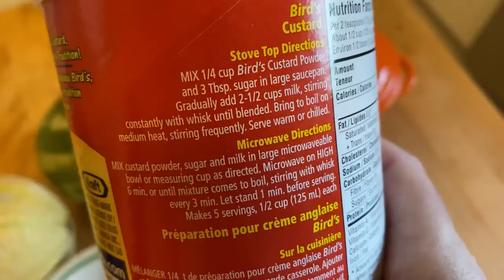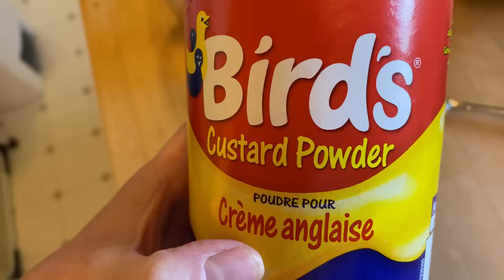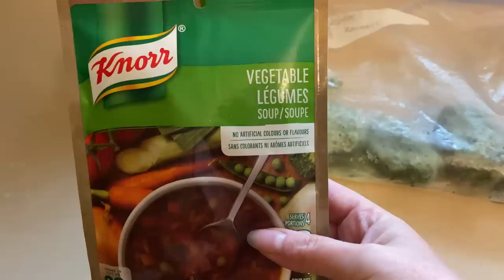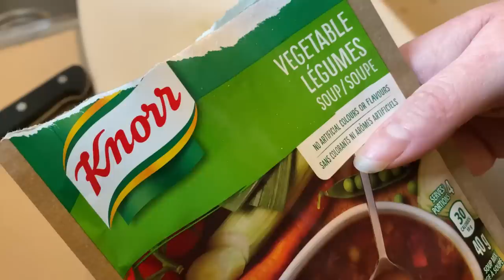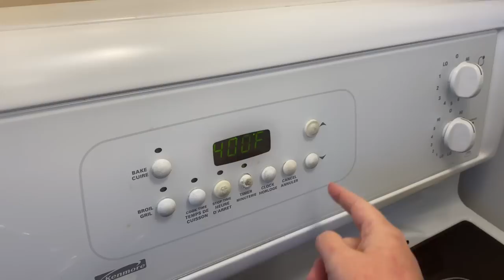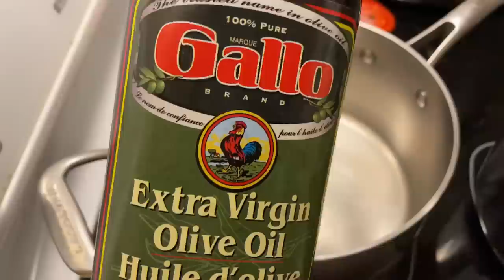Freezer Challenge Week #8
Welcome to Week #8 of my FREEZER CHALLENGE! I finally found time to put together the latest video in the series!! It's been a busy fall but I still need that space in the freezer! I'm still trying to find new and creative recipe's to use up what I have left that NEEDS TO BE USED UP! We need the space...

Here is a link to my CANNING PLAYLIST where I preserve much of my garden harvests:
Here's a link to my COOKING UP MY CANS series where I try to come up with new recipes to use up my HOME CANNING:

As an Amazon Associate I earn money on ANY purchase you make from my links but it doesn't cost you any more money so it's a great way to support my channel!
BIRD'S CUSTARD POWDER
LEMON SWEEZER
SILICONE BAKING CUPS
EXTRA LARGE FOOD STORAGE CONTAINERS
KITCHEN AID STAND MIXER
KITCHEN AID GRAIN MILL ATTACHMENT

Here are some links to recipes I loosely tried to follow in this video: